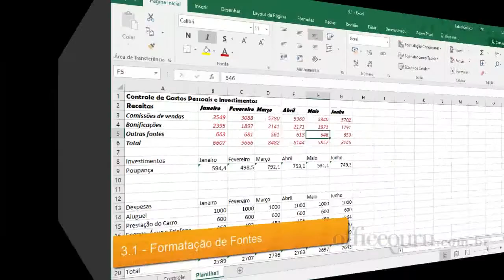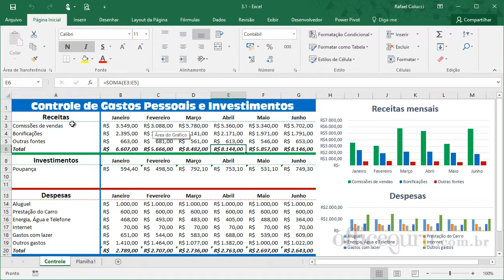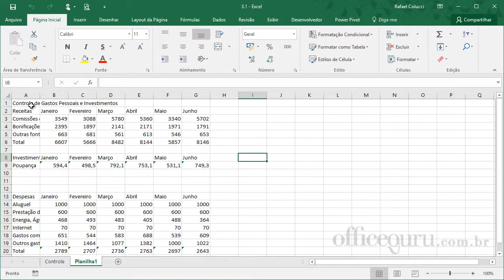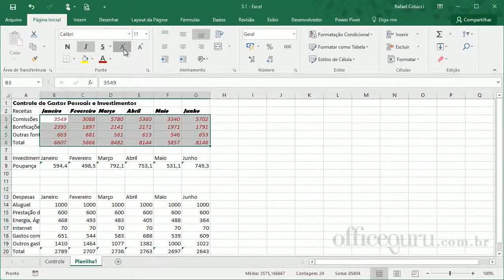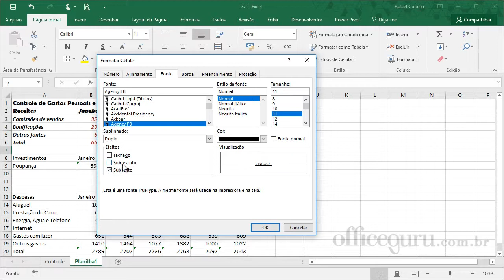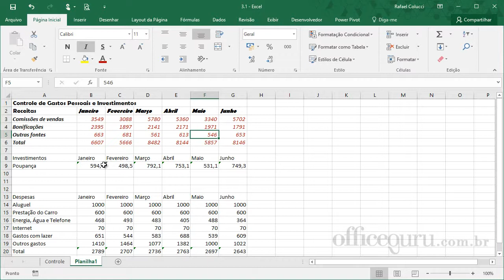Curso Excel 2016 completo e GRATIS: Aula 09 – Formatação de fontes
Esta aula faz parte do Curso de Excel 2016 online gratuito da Cursos Guru com 23 aulas em total.
Assista no site da Guru e obtenha seu CERTIFICADO E ARQUIVOS DE ACOMPANHAMENTO:

TEMAS DA AULA:
• O que é a formatação de fontes?
• Como alterar as letras dos textos contidos em uma planilha?
• Como modificar a aparência de uma planilha?